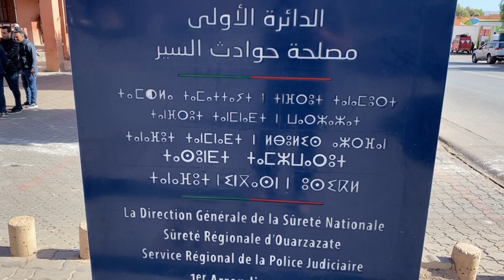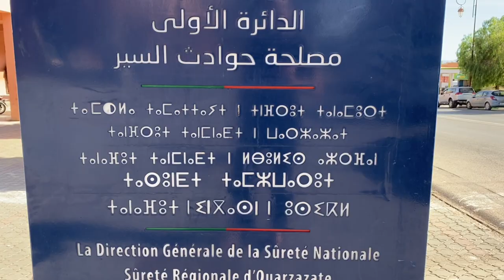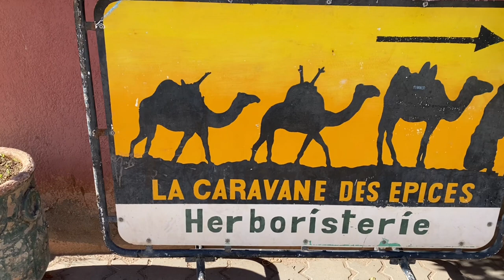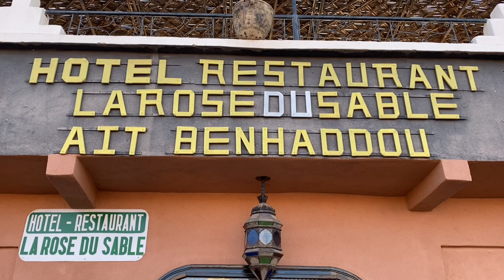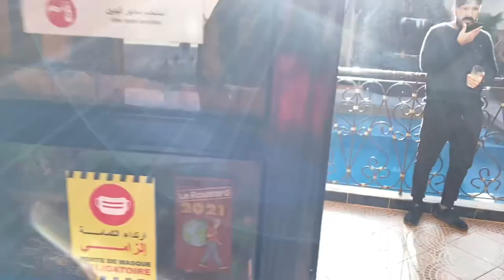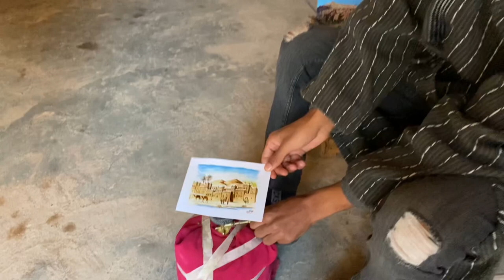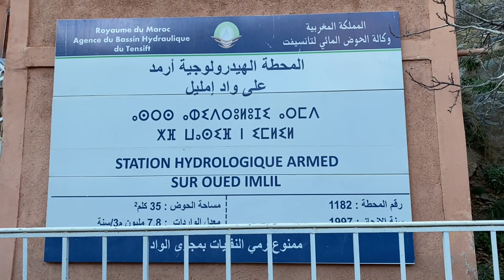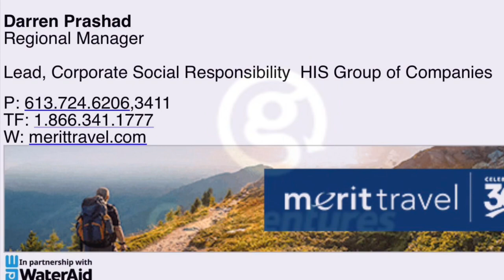Morocco Adventure Part 8 - The Atlas Mountains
Our Morocco Adventure with G Adventures takes us into the High Atlas Mountains.
Our fist exciting stop is in Ait Ben Haddou, the site of a Kasba which is close to 1000 years old and the site of many impressive Hollywood films, including…
Sodom & Gomorrah, 1963
Oedipus Rex, 1967
The Man Who Would be King, 1975
The Message, 1976
Jesus of Nazareth, 1977
Time Bandits, 1981
Marco Polo, 1982
The Jewel of the Nile, 1985
The Living Daylights, 1987
The Last Temptation of Christ, 1988
The Sheltering Sky, 1990
Kundun, 1997
The Mummy, 1999
Gladiator, 2000
Alexander, 2004
Kingdom of Heaven, 2005
Babel, 2006
One Night with the King, 2006
Prince of Persia, 2010
Son of God, 2014
Queen of the Desert, 2015
A Life on our Planet, 2020
We also shop for (and ultimately buy) locally made wool carpets before heading to the comfort of our hotel. We depart the hotel after breakfast, onward up the mountains.
After climbing to over 2000m above sea level we descend the mountains to the outskirts of Marrakech for an awesome lunch at a local home.
The drive continues through a community holding its Monday souk and then to the approach to where we begin our ‘hike’ to the Gite.
We share our Gite life before we head back down to the bus in the morning!